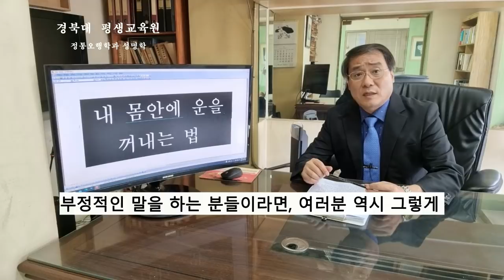운은 나에게 있습니다.... 내 안에 있는 대운을 꺼내 쓰는 법,,,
대운 은 내 안에 있는 것입니다. 대운이오는징조 역시 내가 만들어 내는 것이겠죠. 어떻게 하면 나의 운을 모두 꺼내어 사용할 수 있을까요? 대운징조 를 만드는 나의 마음에 관한 영상